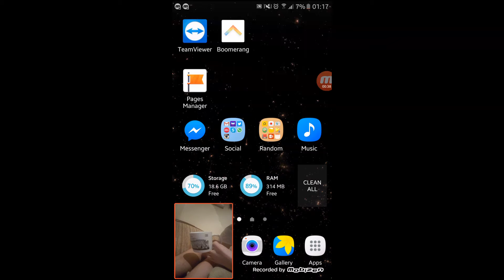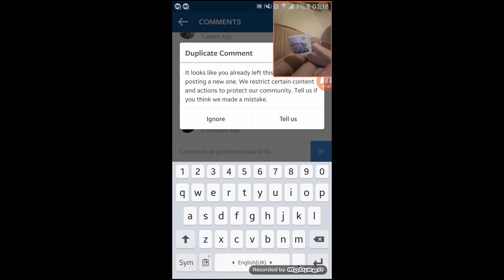How To Get More Followers On Instagram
In this video i will show you how to get more followers on instagram and how to make friends and how to give a compliment to someone.